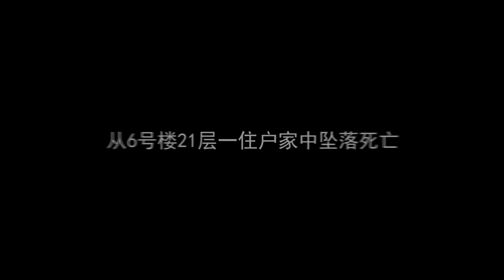北京朝阳区一工人从21层坠落死亡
➤Thanks收看！